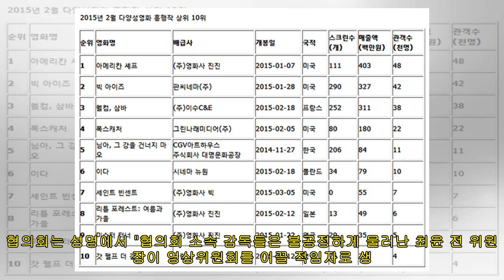부산 영화계 "폐쇄적 영상위원장 선정 과정에 실망"